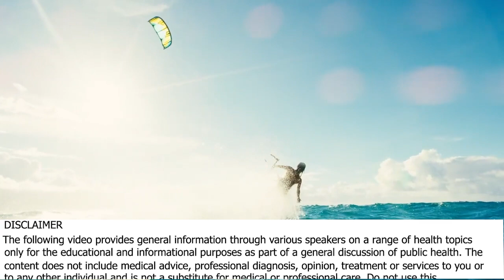There's No Way That The Body Is Designed In A Way That It Only Gives Birth Properly 70% Of The Time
There's No Way That The Body Is Designed In A Way That It Only Gives Birth Properly 70% Of The Time -  Ian Harris, MD

Ian Harris, M.D.

• Book - Surgery, The Ultimate Placebo: A Surgeon Cuts through the Evidence

Professor Ian Harris is an orthopaedic surgeon who works at Liverpool, St George, St George Private and Sutherland Hospitals in Sydney.